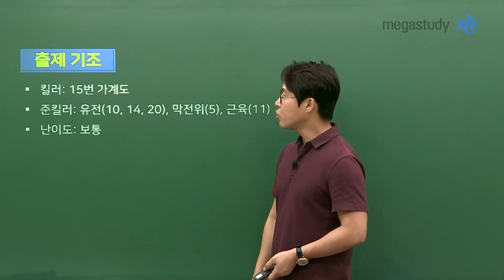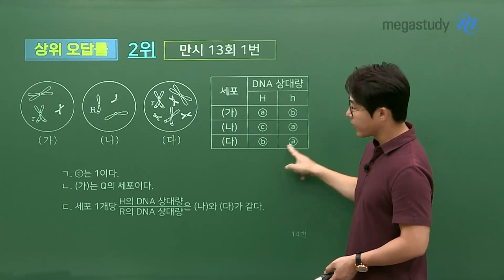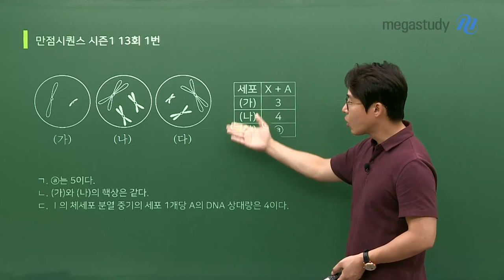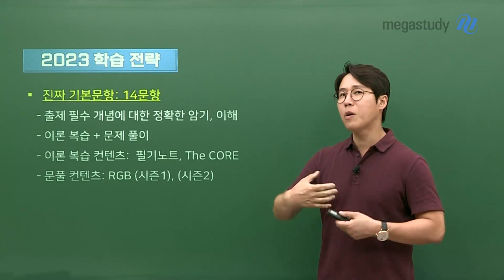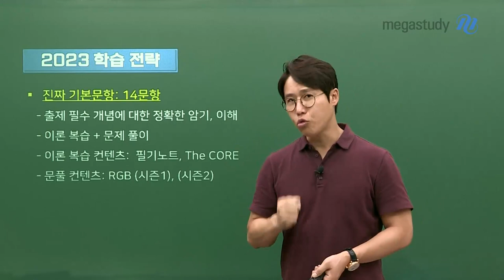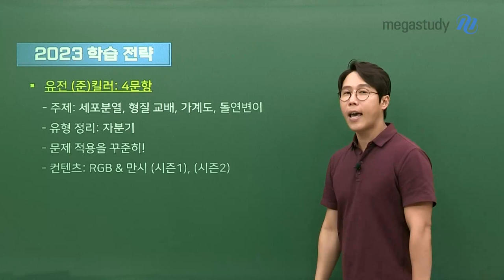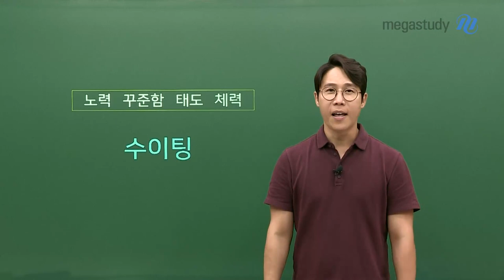[메가스터디] 생명과학 한종철쌤 - 7월 학평 생명과학l, 총평부터 출제 경향까지!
7월 학력평가 보느라 고생 많으셨습니다!
총평을 통해 출제 경향과 앞으로의 학습법을 확인해 보세요.

# 총평
- 주요 개념에 대한 암기 및 이해 여부 확인
- 문항 각각의 난도는 높지 않은 편
- 문항의 길이가 길어짐
- 기본 문항 중 계산 과정 요구 (4번, 11번)
- 신유형 : 15번, 시간 부족
- 킬러 : 15번 가계도
- 준킬러 : 유전 (10번, 14번, 20번), 막전위 (5번). 근육 (11번)
- 난이도 보통

출제 문항 수 분석부터 상위 오답률까지 영상에서 확인할 수 있습니다.
시험을 통해 알게 된 부족한 부분을 확인하고, 이에 따른 추천 학습법까지 꼭 체크하세요!

노력, 꾸준함, 태도, 체력 모두 다 중요합니다.
그렇지만, 후반전은 체력이 가장 중요합니다.
이 점 꼭 명심하시고, 수능 대박 파이팅!

* 자세한 해설은 해설 강의에서 확인할 수 있습니다.